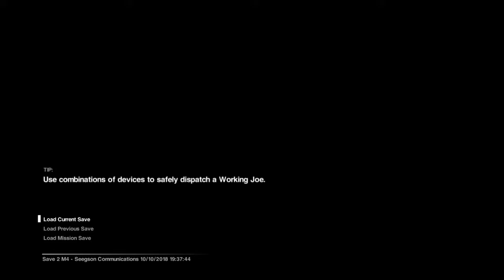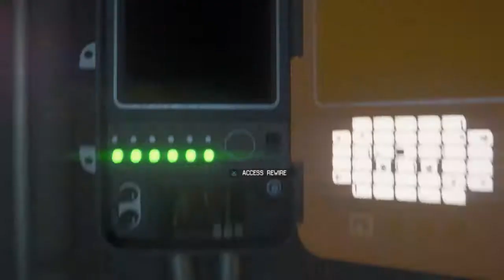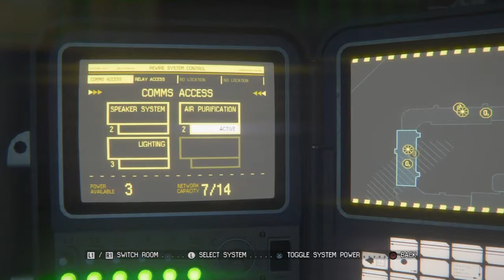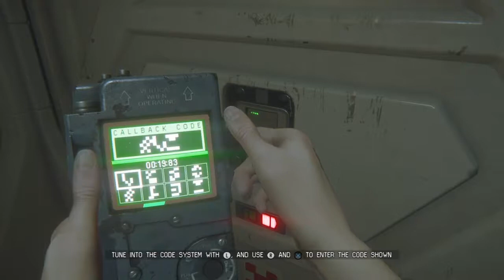Alien Isolation | #8. We Need Medical Supplies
Today on Alien Isolation we regroup with Samuel's and Taylor but Taylor is hurt. We need medical supplies and fast! That means heading to the Medical Centre.